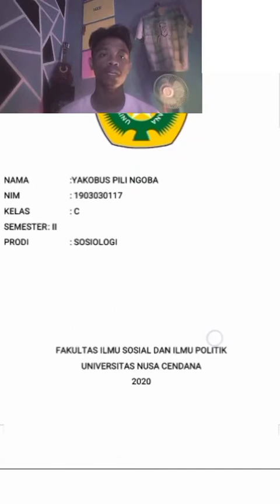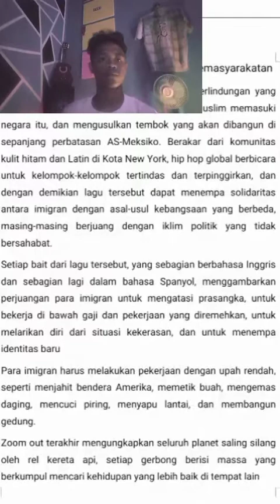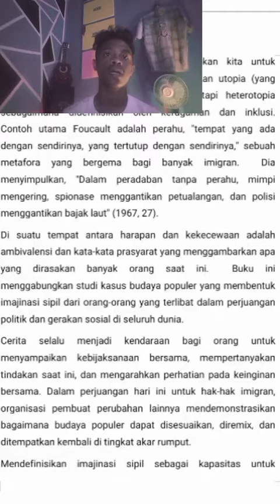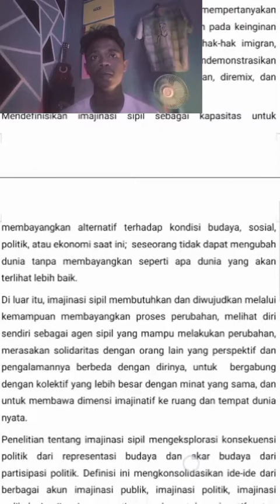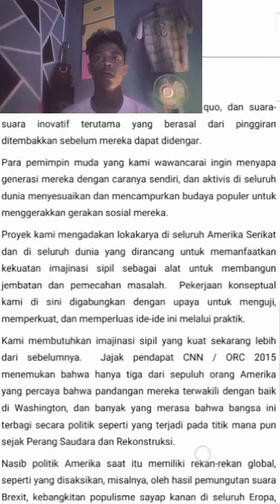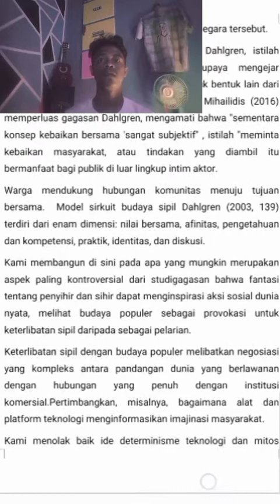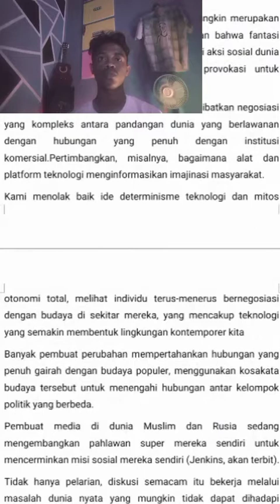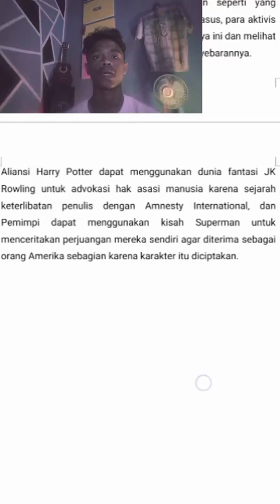Budaya Populer dan Imajinasi Sosial (Perubahan Sosial & Budaya)(1)